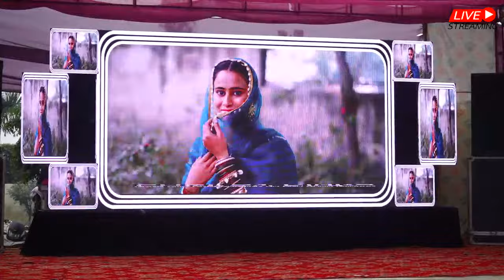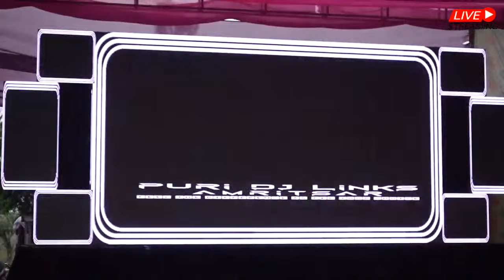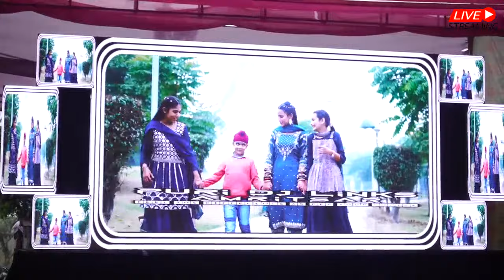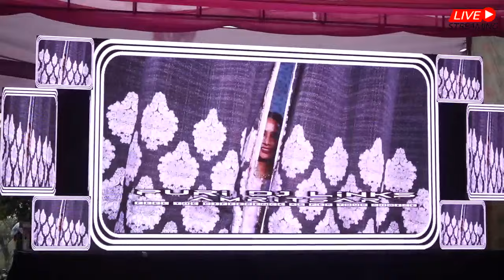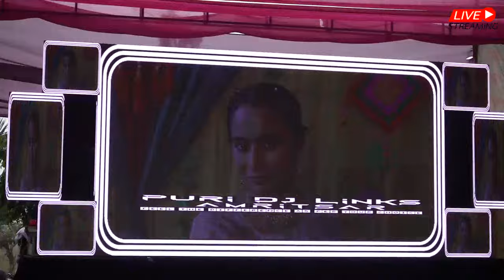Karambir Singh weds Sukhdeep Kaur | SHAGUN | LIVE BY SHIV PHOTOGRAPHY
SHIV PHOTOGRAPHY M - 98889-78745